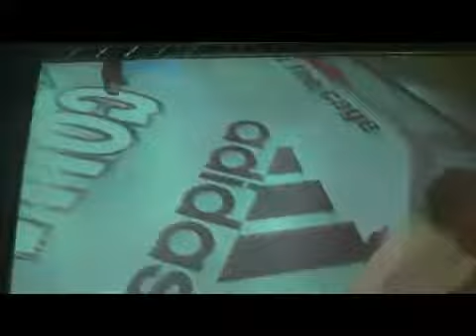Lorenzo Borgomeo vs. Roberto Rigamonti